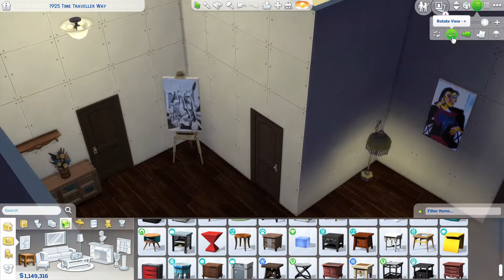Time Traveler #3: Pablo Picasso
Time Traveler #3:    Pablo Picasso is another exploration into the well-known and beloved characters of the 1920s. Join us as we travel back in time and see what Pablo Picasso was up to besides painting.